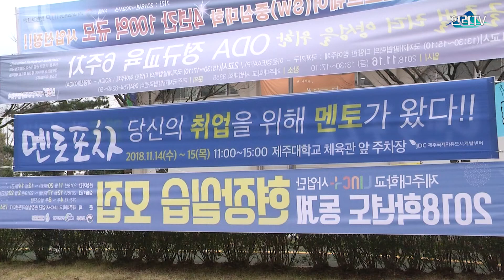JDC, 찾아가는 취업멘토 '멘토포차' 운영